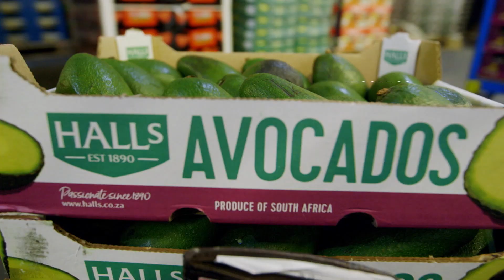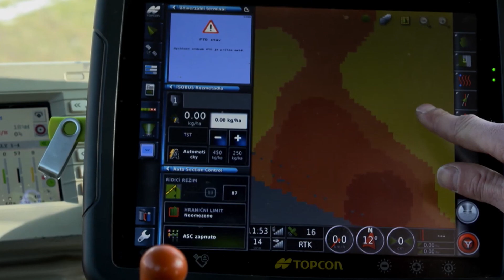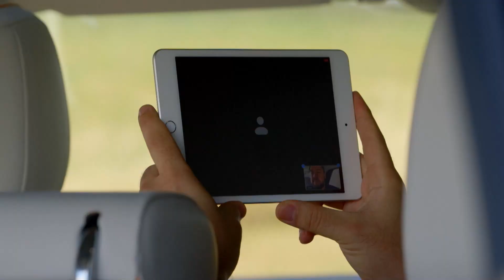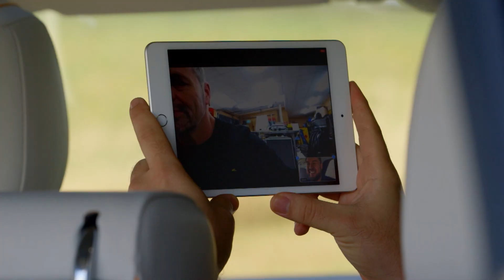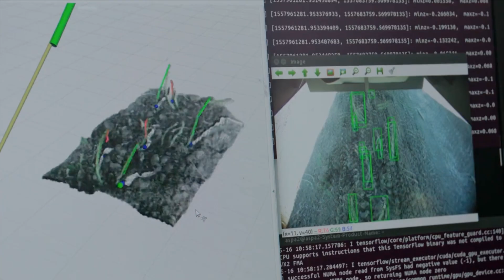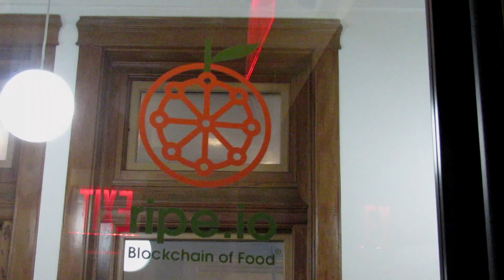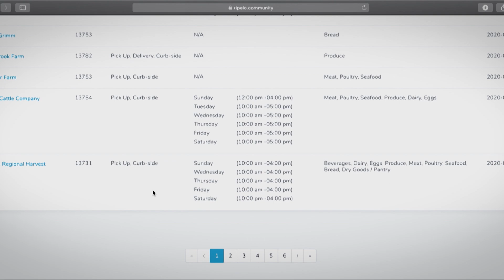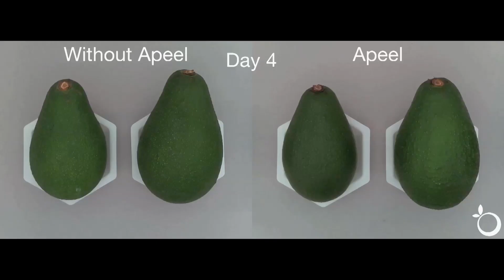De onde vem o que o comemos?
A maioria de nós nunca pensou em como nossa comida aparece nas prateleiras dos supermercados, mas em 2020 tudo isso mudou.
A pandemia do coronavírus fez até mesmo os países mais ricos do mundo ficarem temporariamente desabastecidos de alimentos essenciais.
De repente, todos nós fomos forçados a parar nossas vidas e pensar de onde vêm nosso alimento e em todo o caminho que leva para chegar em nossas mesas.

Uma parceria com da BBC em parceria com o Canal Rural, vamos descobrir como funciona nossa cadeia global de suprimentos alimentares, quais pontos fortes e fracos foram expostos pela covid-19 e se a pandemia pode ser um catalisador para remodelar a cadeia alimentar para melhor.
A viagem da fazenda para o prato nunca foi tão importante.

 De onde vem o que comemos é um documentário  inédito que mostra de onde vem o nosso alimento e todo o caminho que leva para chegar as nossas mesas.

Uma produção Two Four e BBC News em parceria Canal Rural, uma associação com Corteva Agriscience.